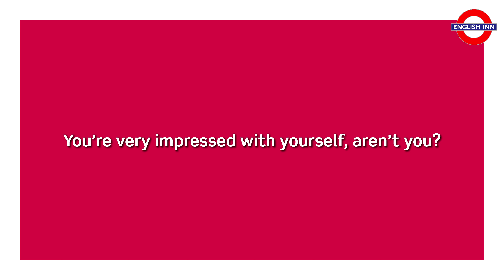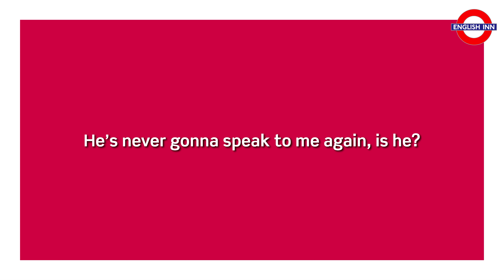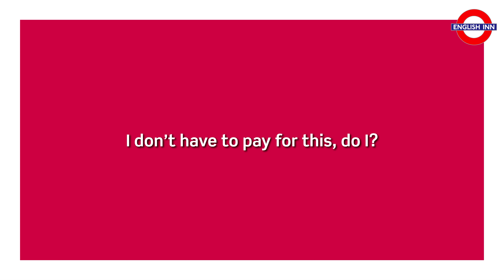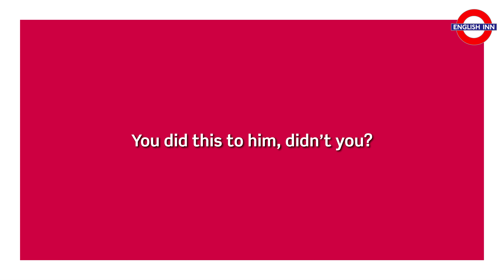English in 3 minutes (Intermediate / B1/B2) - Grammar: Question Tags 5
Here comes the fifth video for intermediate students with various film excerpts to illustrate the use of question tags. Hope you enjoy the video. If you do, do not forget to show it. :)